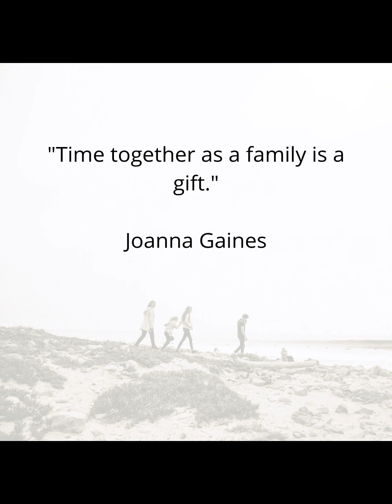Family Gathering - December 2022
Walk With You CTTO Vita

Like branches on a tree, our lives may grow in different directions yet our roots remain as one.  Happy New Year ~ 🎈🎆🎊